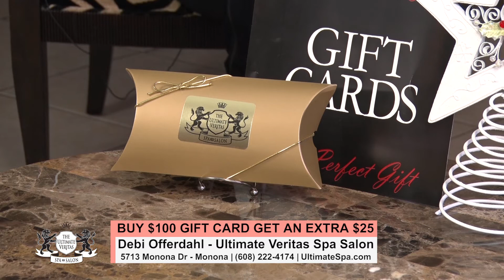TVW | Wisconsin Women | Ultimate Veritas Spa Salon | 12-17-20